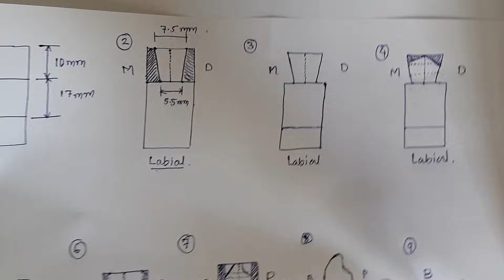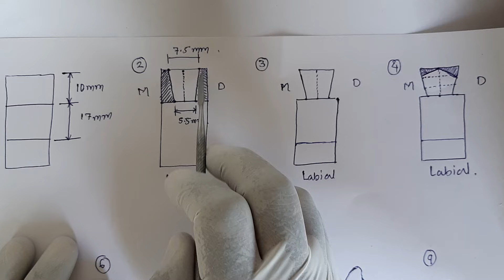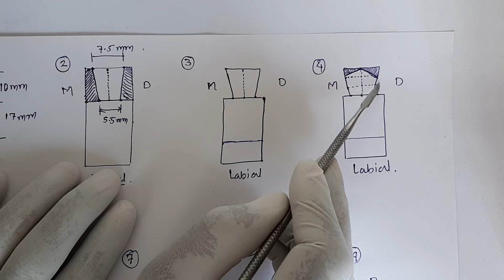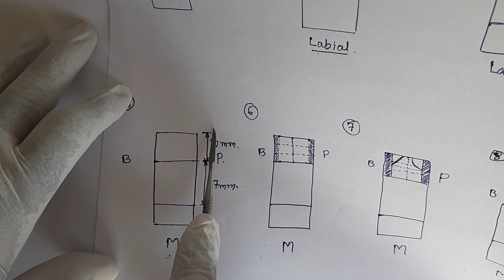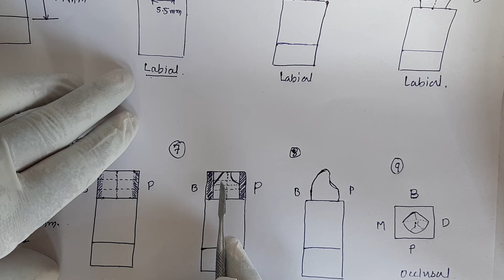Maxillary Canine Carving on Wax block part 1 by Dr. Kamlesh Dekate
Demonstration of Steps for carving Maxillary Canine